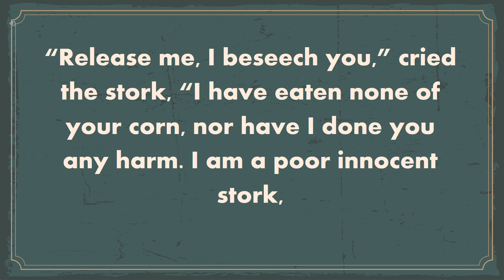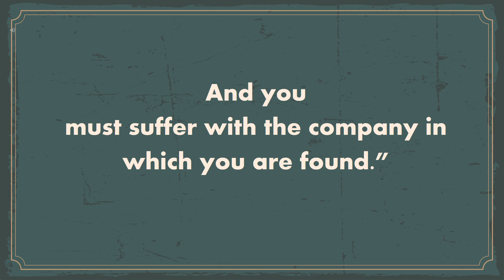The Farmer & The Stork | Learn English Through Stories | Improve Your English Vocabulary | Cloud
Learn English Through Listening Stories.  Please let us know in comments if you like our content & Story. Let us know if you want us to make content on story you like.❤️

More Keywords!
English Story
English Story with subtitles
short story
english stories,
practice english,
English Stories,
audio book

1976, allowance is made for "fair